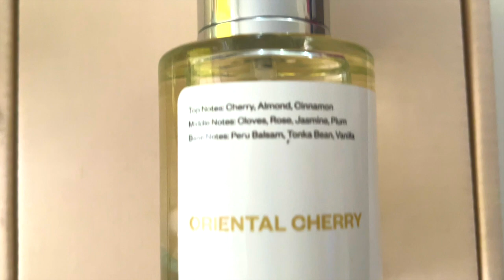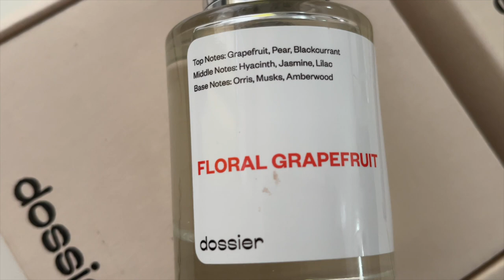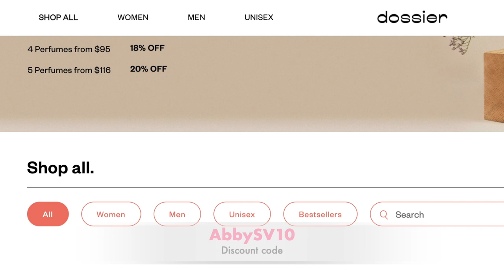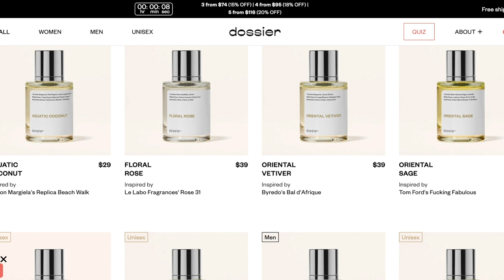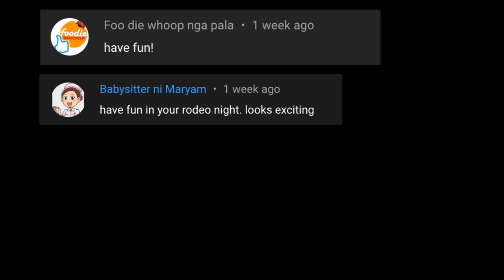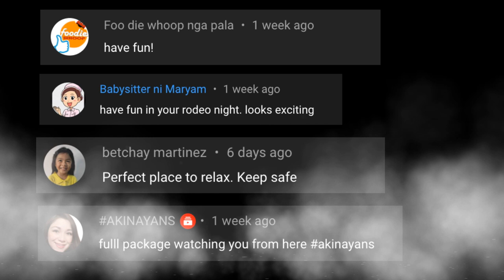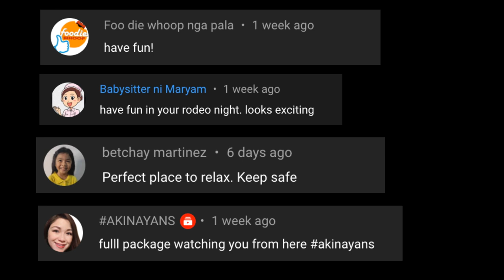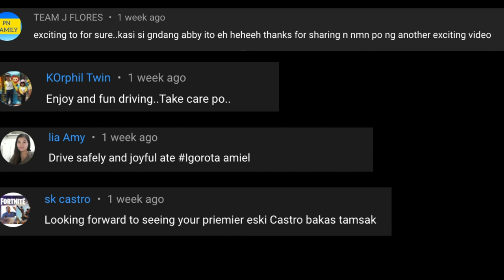Perfume Dupes, Dossier Discount Code #51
Use my discount code to get EXTRA  10% off on top of the  in store discount promotion.

 Dossier Discount Code:   AbbySV10